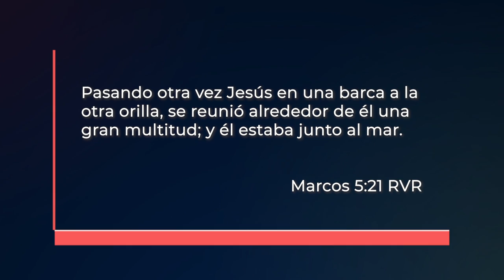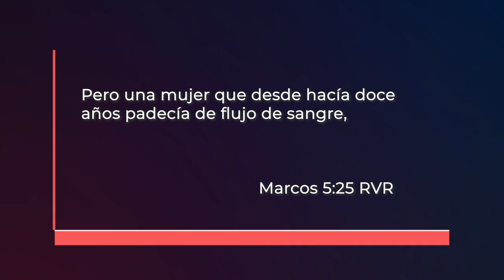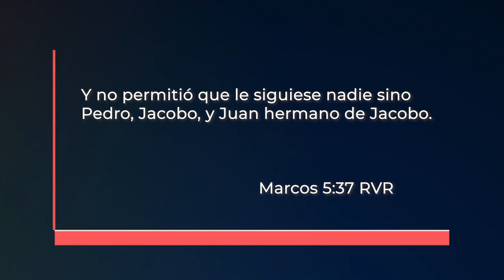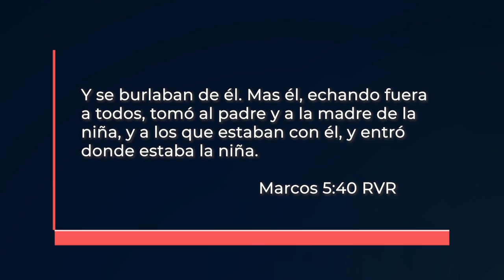¿Para dónde vas? l P. Danny Serrano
Los tiempos que estamos viviendo son muy importantes y debemos aprender a escuchar la voz del Espíritu Santo para conocer cuál es Su dirección y qué debemos hacer. La persona más pobre no es la que no tiene dinero, sino la que no sabe a dónde va.